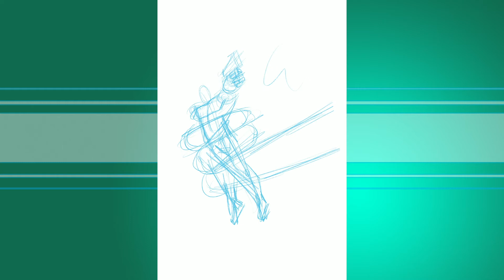SPACE TEMPLAR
Sorry i was gone for a bit but heres a fun piece i put together. More videos to come thanks for being patient with me.

 If you enjoyed this video and are interested in more you can also follow me on these other social media platforms.